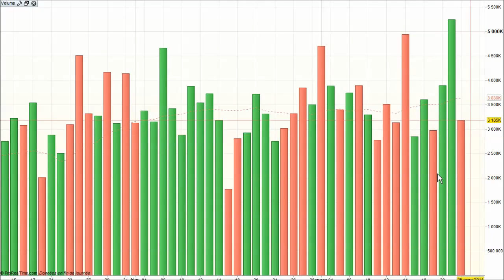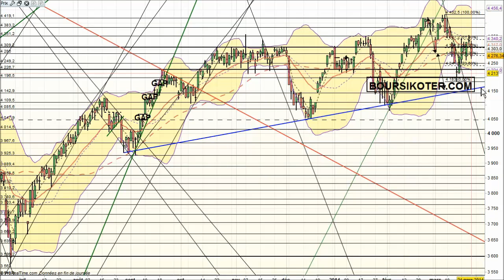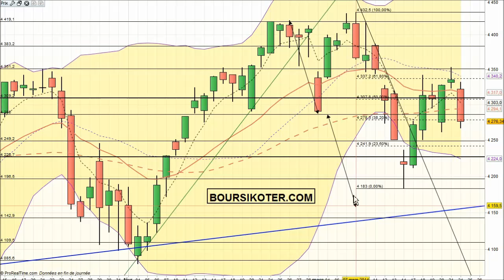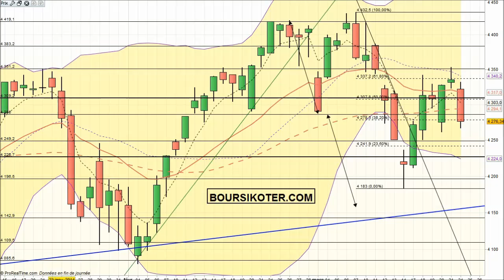Analyse technique CAC 40 en video par boursikoter